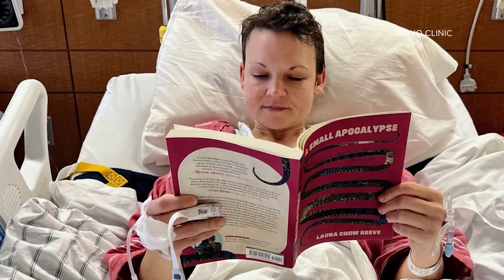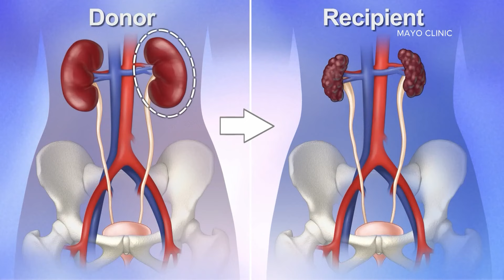'I love my scar': Jacksonville transplant nurse becomes organ donor in honor of late mother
A transplant nurse at Mayo Clinic is giving her job title new meaning by donating her kidney to a stranger.